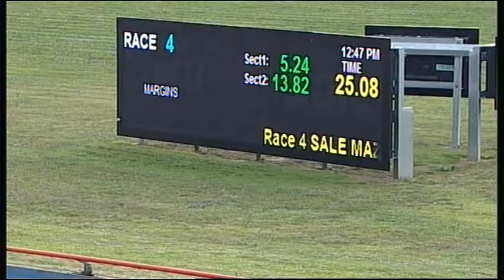SLE FRI 03 JUN 16 R4